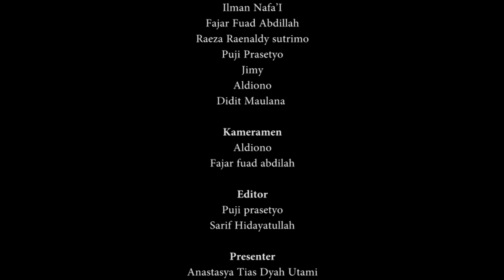Numpak nang Nduwur Kabin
Naik di Atas Kabin
Video Citizen Journalism
Pak Dirman Film ekskul sinematografi
SMA Rembang Purbalingga